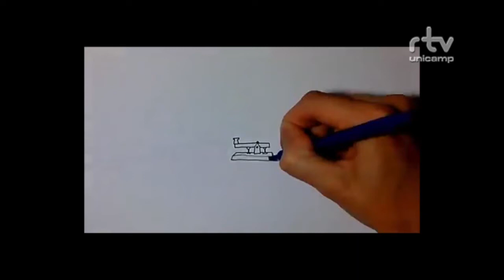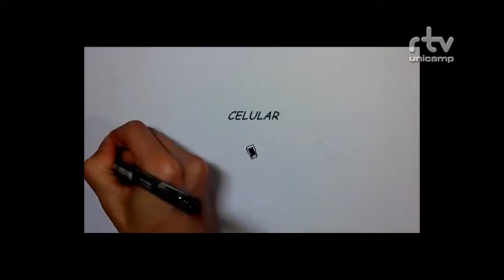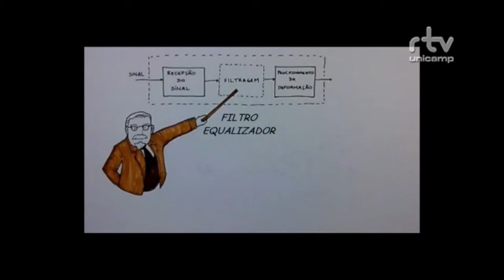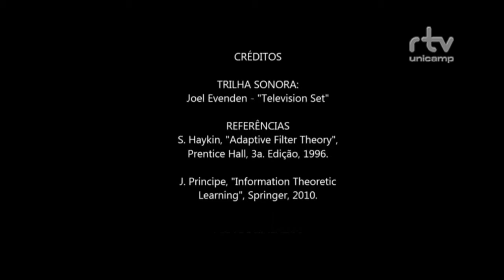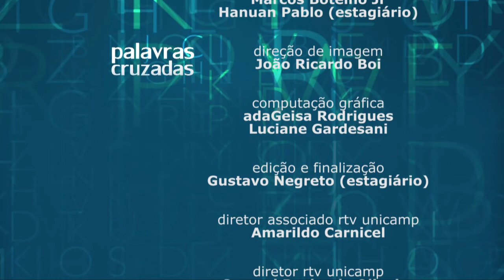Palavras Cruzadas - História e Filosofia da Engenharia elétrica